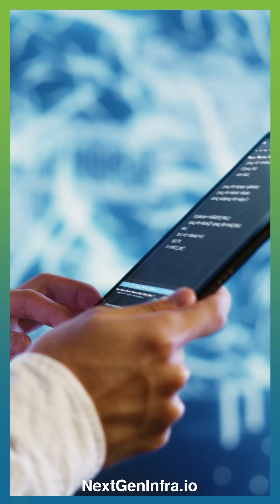MWC24 Barcelona Preview: Impact on AI on Telcos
Get ready for an exclusive sneak peek into the upcoming MWC show in Barcelona, where AI will be the prevalent theme, reshaping the landscape of mobile connectivity.

At MWC24, one of the hottest topics will be the integration of AI into the Telco Cloud. Giants like Vodafone are collaborating with tech titans like Microsoft to leverage AI's power. Imagine, AI-driven cloud infrastructure ensuring faster connectivity and scalability for mobile networks.

AI isn't just about connectivity; it's also about revenue. AI-driven back-office optimization is set to revolutionize revenue capture. These smart algorithms can fine-tune billing processes, detect anomalies, and maximize profits like never before.

In the world of network management and security, AI will be force that transforms operation. AI promises to identify and mitigate threats in real-time, ensuring network reliability.

But that's not all; the real game-changer is AI on-device, potentially disrupting the Appstore as the center of monetization.

Note: Voice track was generated via OpenAI tools, but the video is real!